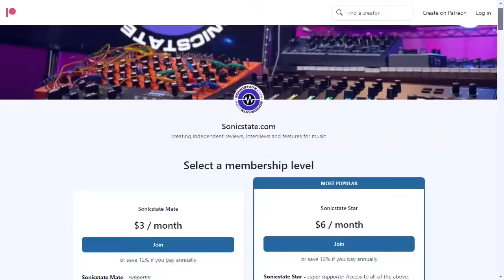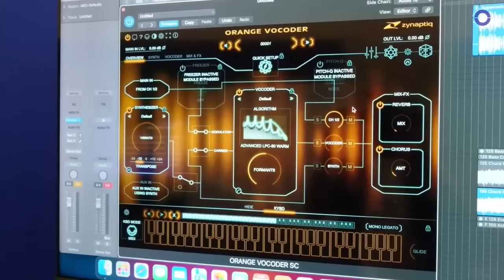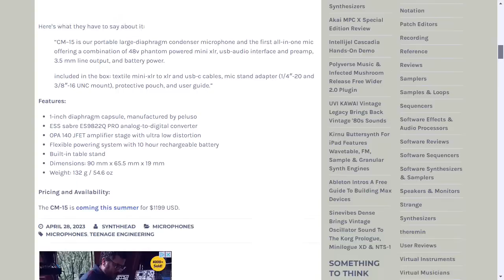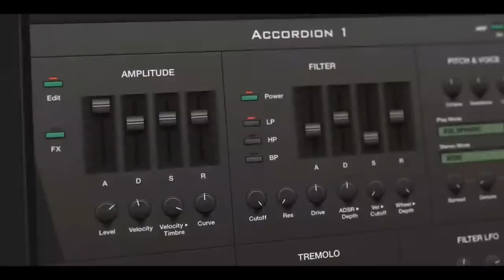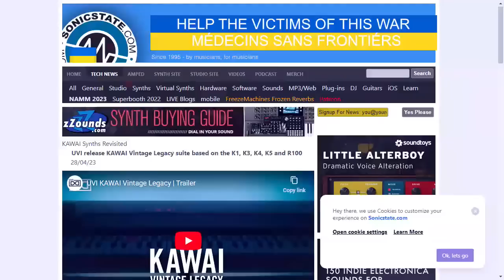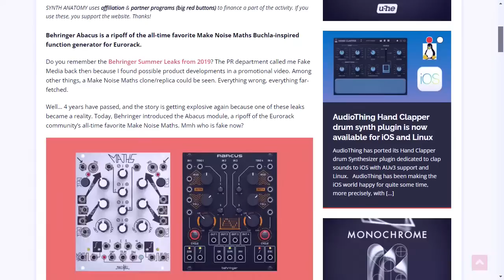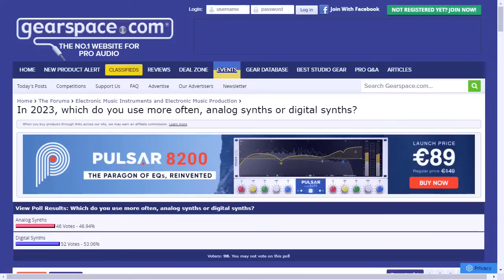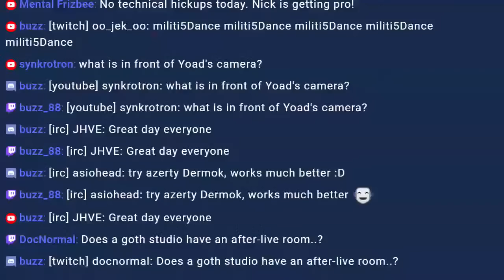Sonic TALK 755 - TE CM-15 Mic, Behringer Bake Noise, UVI Kawai and more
Guests: Yoad Nevo and Paulee Bow of @magicalsynthadventure3216

NOTE: Now Show next week as we're at Superbooth! Back the week after.
Live Stream at 4pm UK  on Wednesdays
Any questions for the panel: leave a comment starting with QQ

00:00:00         Show start
00:11:37 EMOM Dates
00:12:27 Orange Vocoder - Finally!
00:17:48 AD: Baby Audio - Save 15% With ST2023 Code
00:18:48 More TE Luxury Goods
00:28:55 Homage to Kawai from UVI
00:40:21 AD: iZotope OZone 10
00:41:32 Softube Model 80
00:48:37 Bake Noise Abacus/Maths
00:54:47 Synth Vote On Gearspace
For other IRC and details: